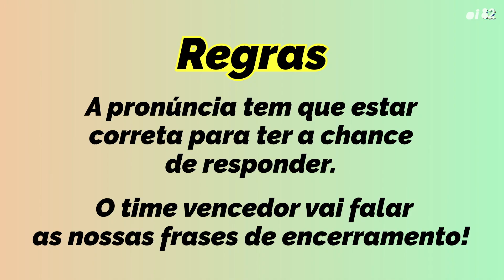DREAMCATCHER aprendendo Português | Guess the Portuguese Words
Nós fizemos o Dreamcatcher advinhar palavras em Português!
Quem é o time vencedor?